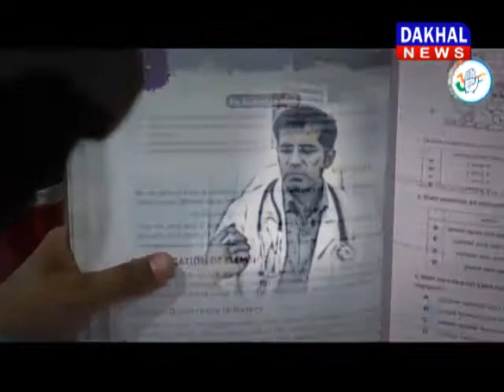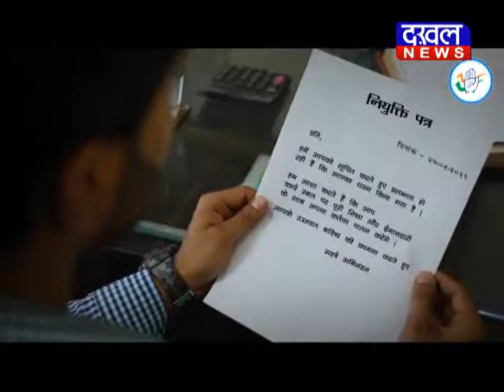18 april evening bulletin /DAKHAL NEWS/